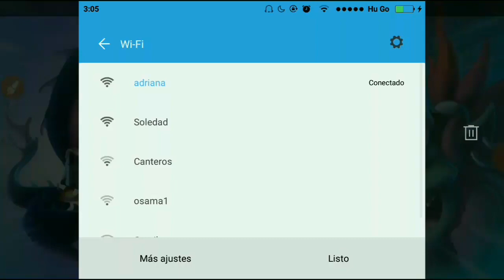Conseguimos A Uru + Guerra + PvP Perfectirijillo - / Monster Legends